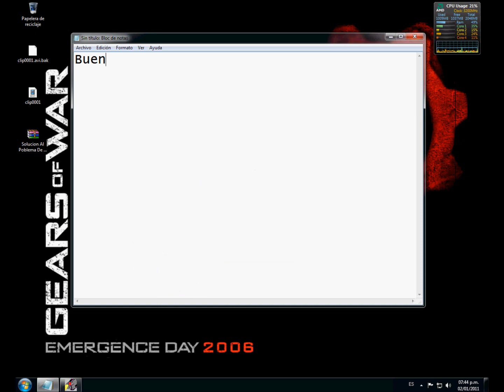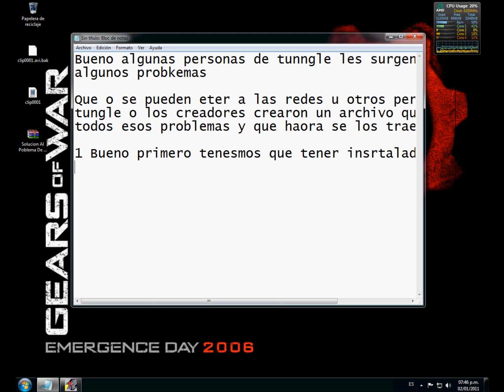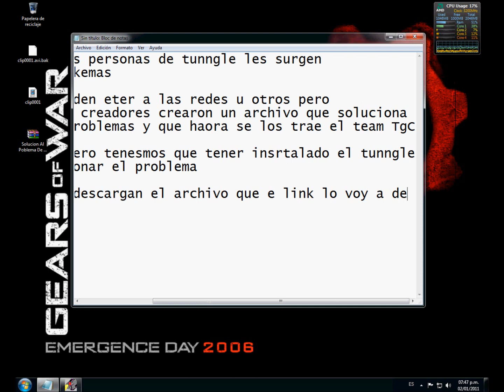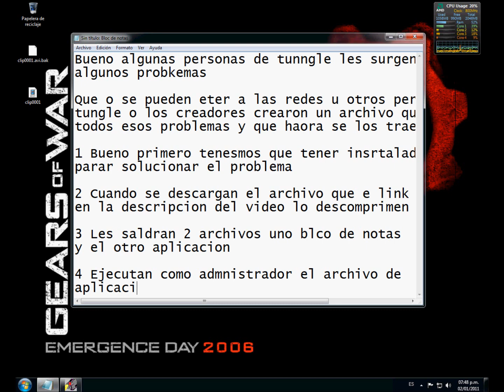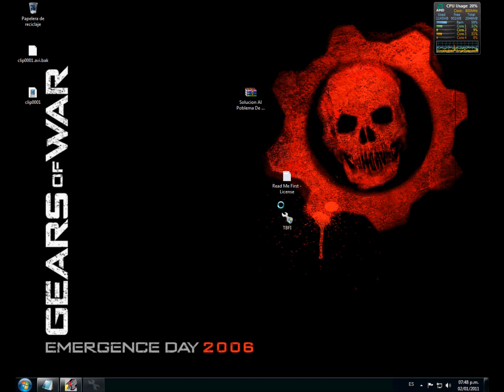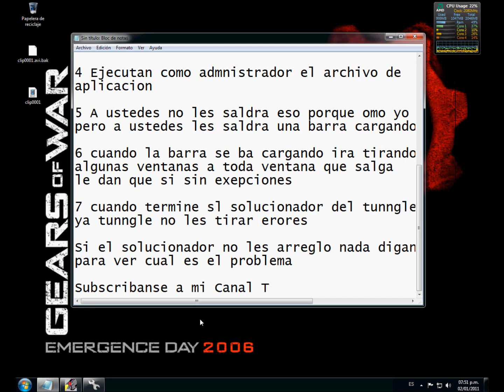Solucionar Problemas De Tunngle